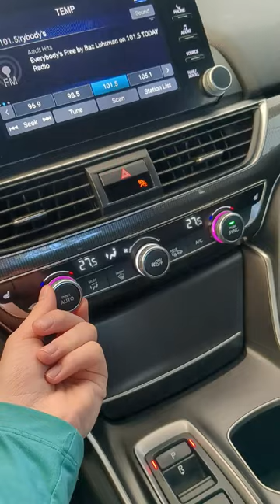2019 Honda Accord Sport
If you've been wanting a sedan that is attractive, fun to drive, safe, reliable and loaded with all the tech and safety features you could ask for, look no further...
Our 2019 Honda Accord Sport will check all those boxes and more.
Loaded with:
- Turbo 4-cylinder engine
- Paddle shifters
- Aluminum wheels
- Full LED lighting
- Adaptive cruise control
- Brake assistance
- Lane keep assistance
- HondaLink touchscreen display
- Bluetooth with  Apple CarPlay, Android Auto
- Rear view camera
- Heated front seats with leather trim
- Moonroof
And more...
So save yourself $10,000 off buying a new one and grab this one before it's gone.
Come and see it for yourself.